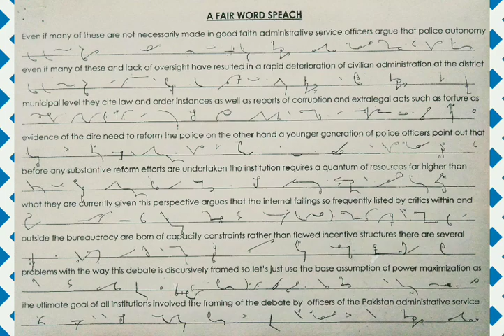MOFA latest jobs 2021|Foreign office jobs| UDC|LDC|Data entry operator|Stenotypist| preparation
Written ✔️
Shorthand ✔️
Typing ✔️
Assistant private Secretary
Assistant director etc...
All ministries
All Departments
All Courts